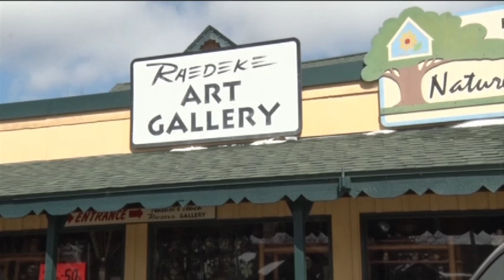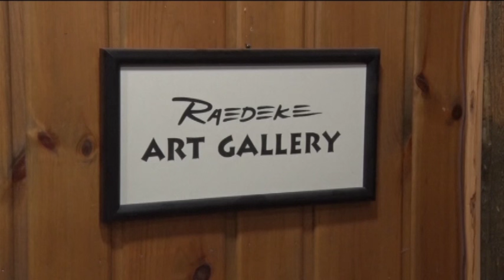In Focus: Nationally Acclaimed Artist Jerry Raedeke Decided to Retire in April